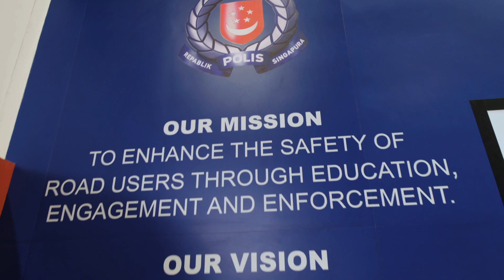Launch of Singapore Ride Safe 2021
On Friday, 29 October 2021 the Traffic Police (TP) and Singapore Road Safety Council (SRSC) with support from the Land Transport Authority (LTA) launched the Singapore Ride Safe 2021 campaign together with Mr Desmond Tan, Minister of State, Ministry of Home Affairs and Ministry of Sustainability and the Environment.

This year’s campaign tagline ‘’Gear Up, Ride Safe’’ is intended to remind motorcyclists to don protective riding gears such as approved helmet, riding jacket, gloves and boots.

SRSC and TP hope the launch of the Singapore Ride Safe 2021 campaign will serve as a timely reminder for all motorcyclists to ride safely and responsibly so as to keep themselves and other road users safe.